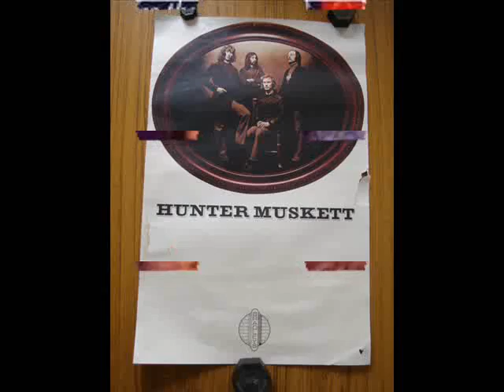JANE RELF ILLUSION LIVE AT BIRMINGHAM UK 1978 NUTROCKER WITH BAND INTRO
ILLUSION LIVE AT THE BIRMINGHAM TOWN HALL 1978.INCLUDES BAND INTRO AND NUTROCKER.